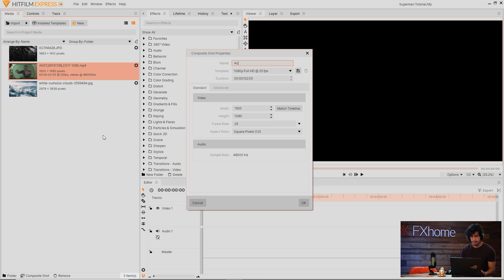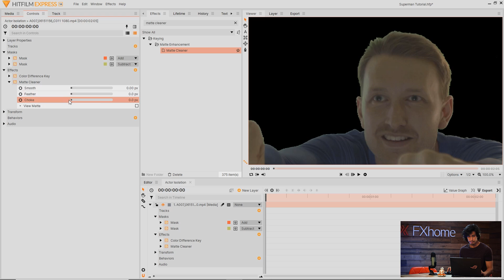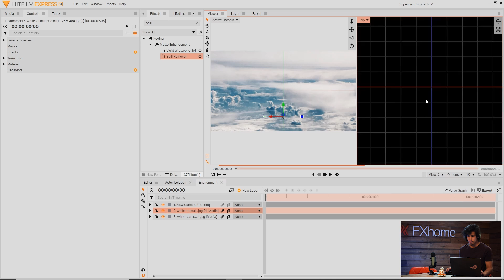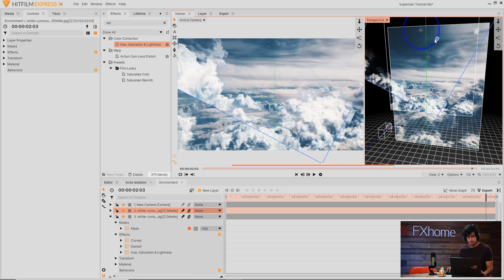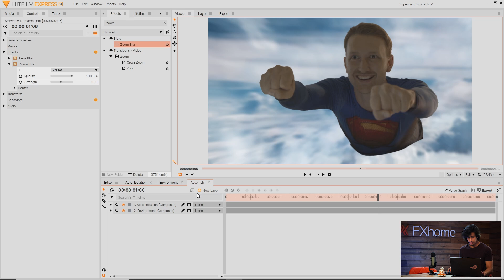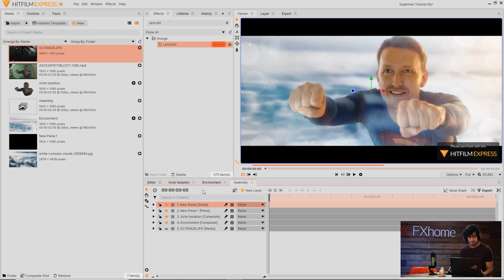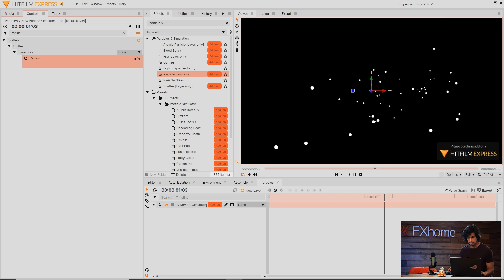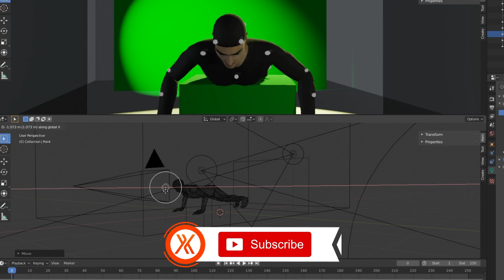How to make SUPERMAN FLIGHT VFX | Green screen + Create a 3D sky in HitFilm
SUPERMAN FLIGHT EFFECT - No.2
It’s time to make Superman fly! Compositing skills can make or break your VFX shots. Learn how to key, mask, and composite like a pro. We'll then show you how to turn 2D images into 3D environments and add particle effects to bring everything together!

00:00 Intro
00:46 Green screening the actor
03:40 Creating the sky environment
09:13 Compositing the effect
14:17 Using the Particle Simulator